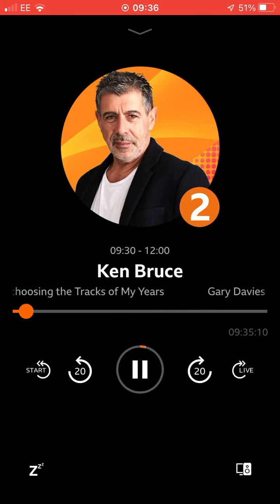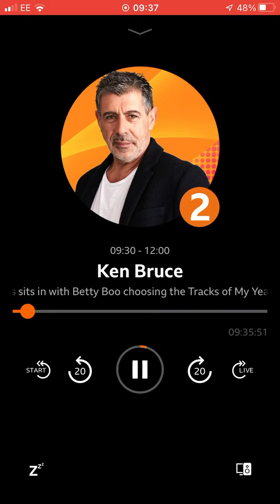27 July 2022